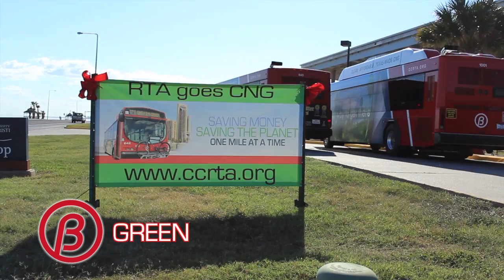Just B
The B provides a reliable, affodable mode of transportation.  Be Thrifty, Be connected.  Just B.